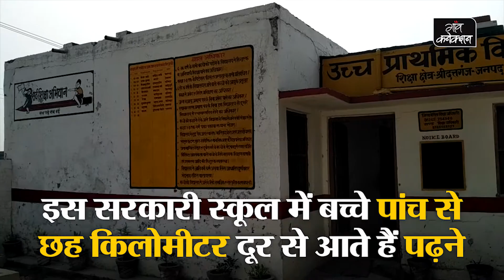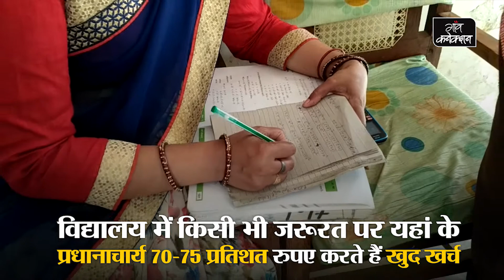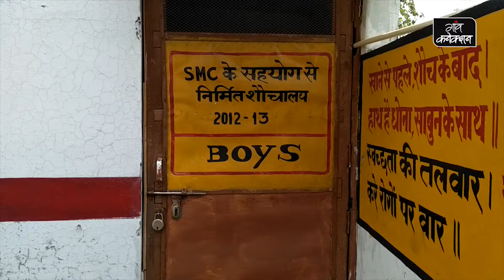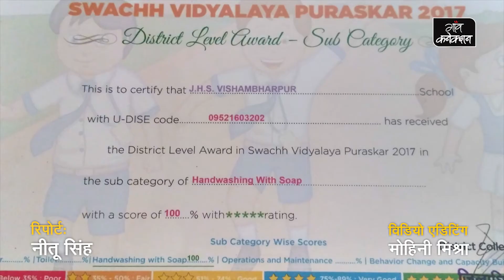ग्रामीणों के सहयोग से बदली इस सरकारी स्कूल की तस्वीर (POSITIVE STORY) UNICEF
उच्च प्राथमिक विद्यालय विश्म्भरपुर में विद्यालय के प्रधानाध्यापक और विद्यालय प्रबंधन समिति की सक्रिय भागीदारी से यहाँ पर बच्चों की शिक्षा की गुणवत्ता के साथ-साथ विद्यालय में कई तरह की सुविधाएं मौजूद हैं। बच्चों को पीने का शुद्ध पानी मिल सके उसके लिए आरओवाटर, हाथ धुलने के लिए हैंडवाशिंग पॉइंट, कम्प्यूटर लैब, प्रयोगशाला, वाटर रिचार्ज सिस्टम, खेल किट, कूड़ादान, किचन गार्डन जैसी कई तरह की सुविधाएं मौजूद हैं। इस स्कूल के 100 गज के दायरे तक कोई भी तम्बाकू की दुकान नहीं है। ये तम्बाकू मुक्त शिक्षण संस्थान हैं।